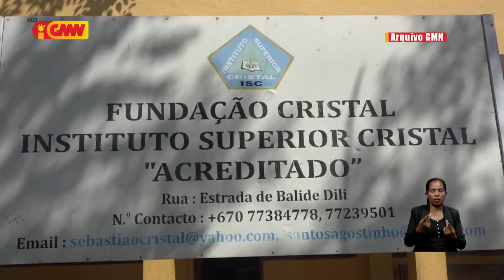MESSK Públiku iha direitu kritika kualidade Ensinu Superior